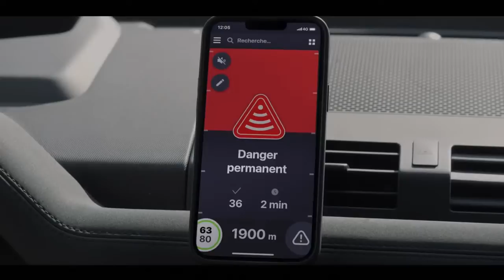🔴 EN DIRECT - Alain Bauer, responsable du pôle Sécurité, Défense, Renseignement au Conservatoire ...